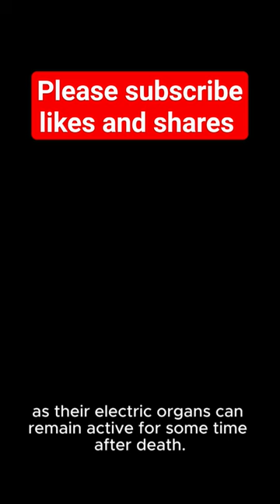How Dangerous 😱 is Electric Eel to human 🦠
most dangerous electric eel
 dangerous electric eel
 are electric eels dangerous to humans

facts about electric eel
fun facts about electric eels

 jellied eels
electric eels
 my beloved monster eels
how do electric eels produce electricity
vinegar eels
 parramatta eels
 panthers vs eels
panthers vs eels 2024
fresh feeling eels
 spongebob escalators and eels game
 how eels reproduce
manchild eels
eels i need some sleep